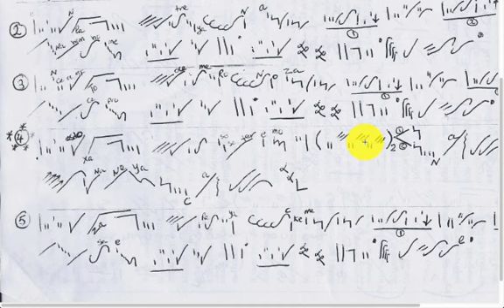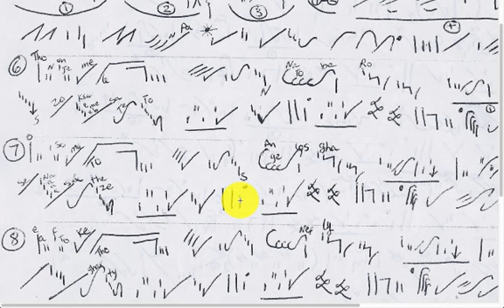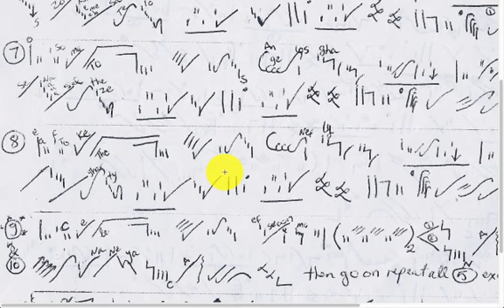LCH: Tenen (greek hymn after 3rd hos) نصف الليل: تينين تعليمي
اتعلم في حوالي ساعه واحد من اجمل الحان تسبحه نصف الليل القبطيه
يقال بعد اربسالين علي مدار السنه لكنه يقال اكثر في شهر كيهك و في ليله ابو غلمسيس
فمن ثم نقدم الذبيحه و العباده العقليه و نرسل لك في هذا اليوم التسابيح لدي مجدك يا مخلصنا
قوموا بزياره موقعنا لاي استفسار و لتحميل ورقه خريطه اللحن
to download our maps and to log into our forums for any questions you might think of related to hymns